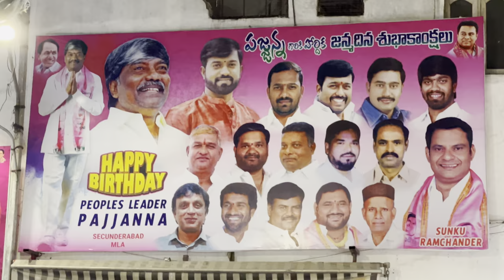T.Padma Rao Goud Birthday Celebration 2024 | People MassLeader Pajjanna Birthday Celebration at home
Secunderabad People Mass MLA T.Padma Rao Goud Birthday Celebrations at Home Secunderabad

T.Padma Rao Birthday Celebration 2024 | People Mass Leader Pajjanna Birthday Celebrations at home